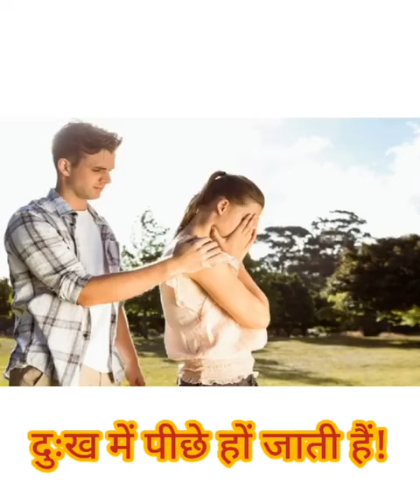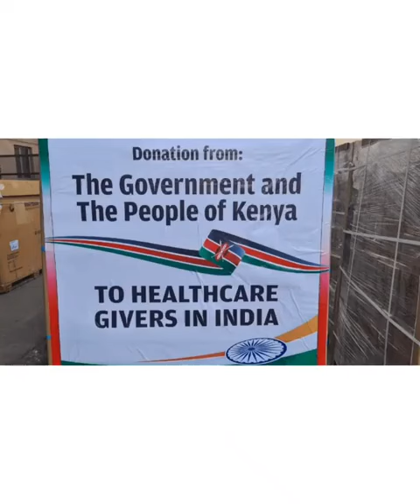Today vs old day miss for you 😎